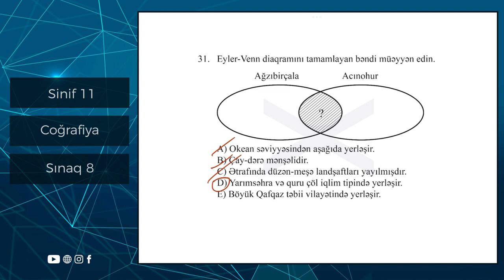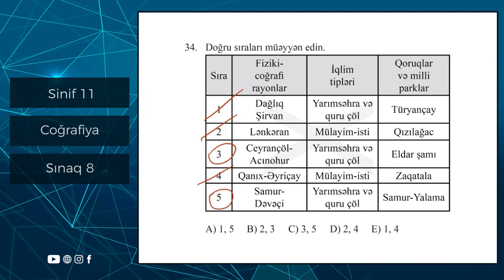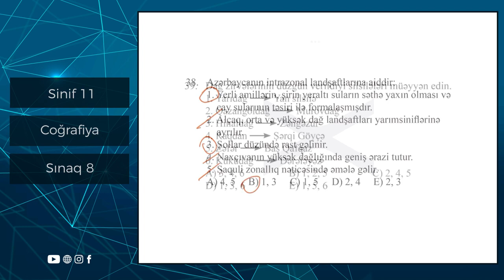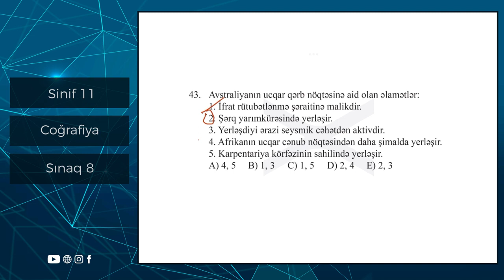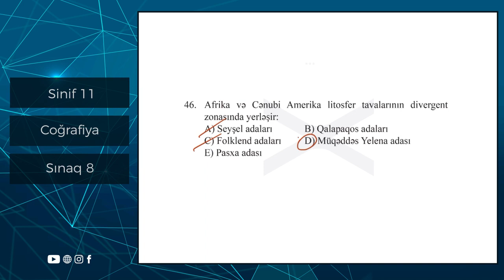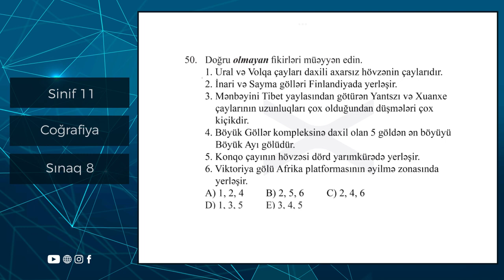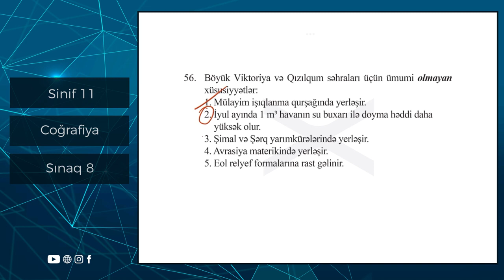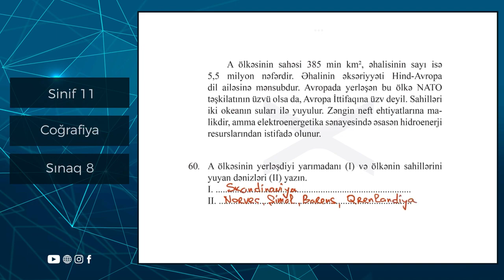Coğrafiya 11 ci sinif Güvən Sınaq 8 Qrup fənləri üzrə